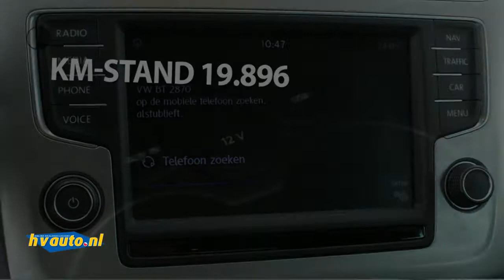Volkswagen Polo 1.2 TSI 90PK HIGHLINE DSG | AUT. 7 | Navi | Clima